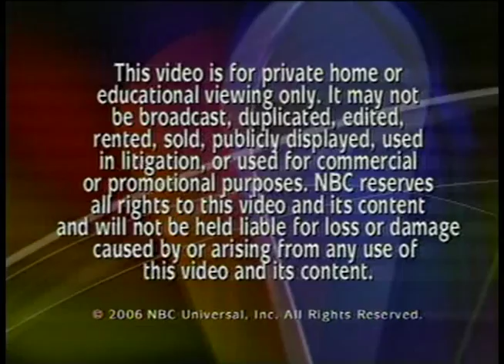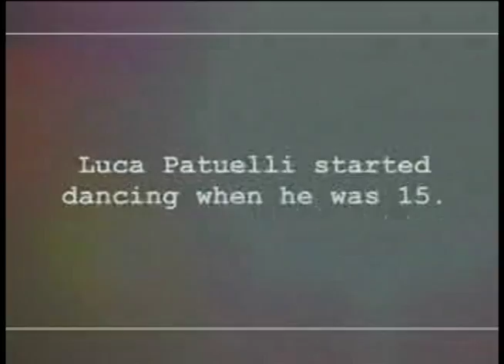Lazylegz on Today Show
This is a short documentary of me done by the Today Show in 2006. They followed me giving one of my first speeches ever at the MacKay Centre in Montreal. It was this segment that really helped pave the way for my motivational speaking career.